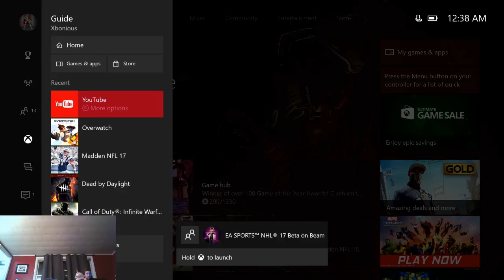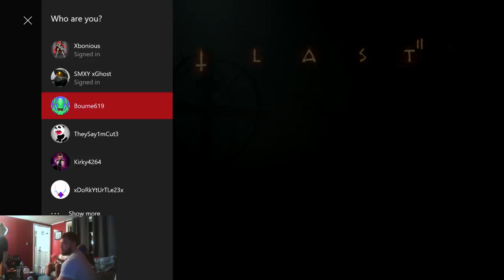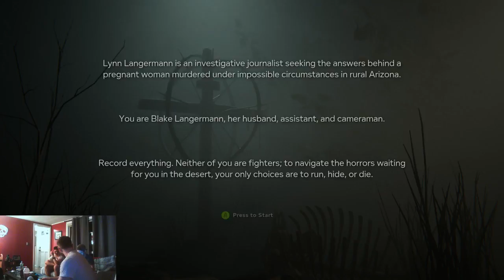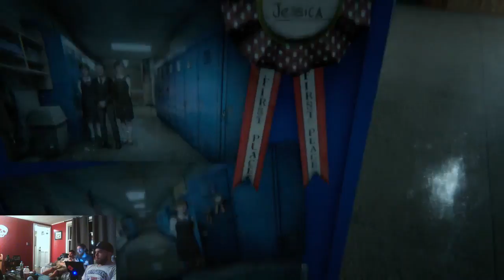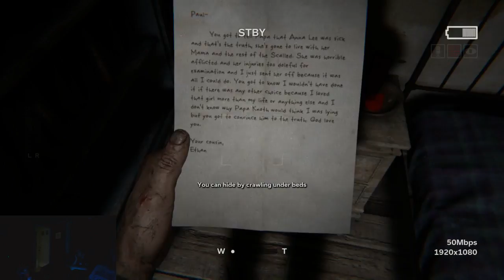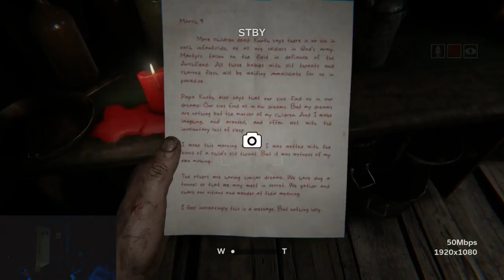Outlast 2 Spoops - Late Night Streams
Ben's brother Chance is over, and we streamed some Outlast 2 for a while at like 1:30 in the morning. This is the unedited capture. Also, I apologize for the unbalanced audio levels. the mic should have been turned up or the game turned down, but I was more concerned with it all just working at all. I will adjust levels before our next stream, which will probably be very soon.
Streamed on Mixer through OBS. First time trying it out.